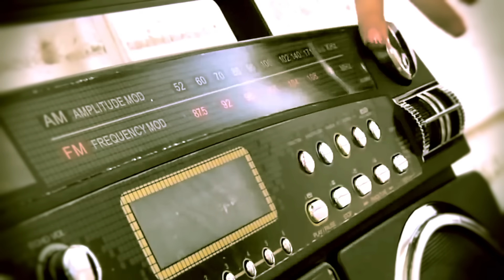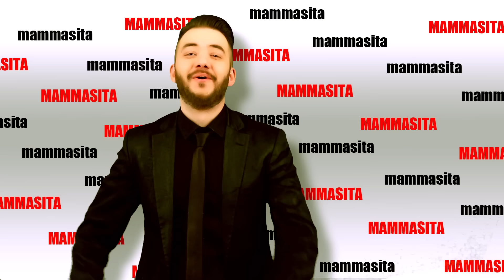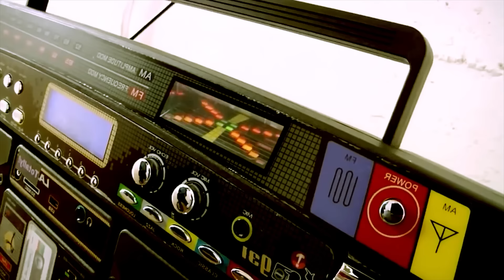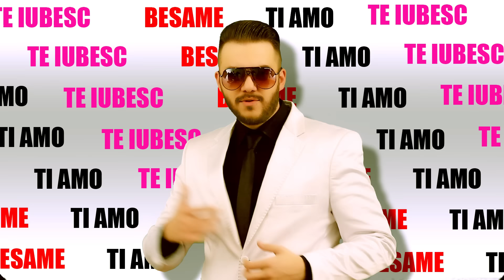Jolly ♛ Phat Beat ♛ Mammasita ☆ (Official video) Reggaeton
Jolly ☆ Phat Beat ☆ Mammasita (Official video) Reggaeton version Zene,Szöveg: Jolly & Phat Beat
Hangmérnök,Hangszerelés,Videotechnika:Szász M Attila
Rendező: Kristóf Katalin
Kiadó: Hungarosound
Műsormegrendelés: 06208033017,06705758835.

Szöveg: Jolly ☆ Phat Beat Mammasita
Mamma mamma sita miamor, mamma mamma sita

Nem akarom azt hogy mást csókolj inkább csak nekem bókolj
halkan  súgom a füledbe vigyázhatnál a szívemre
az éjjelt úgysem alszom át, tudja meg most a nagy világ
minden álmom valóra váltom, hogy szeretlek téged az égbe kiáltom.
Refr: Héj mammasita sinorina raga raga ragaléj
          na gyere add át magad a vágynak érezzem a romantikádat
          Héj mammasita sinorina raga raga raggaléj
Rap:  Jo loko loko az ajánlat vonzó, hola mi amor
           a stílus fekszik a Phat Beatnek tettszik ha jössz felém
            és közben mutatsz valami Sexyt,
           na gyere édes ne legyél kényes legyél a tettes had legyek
           szerelmes, és jöjjön össze végre az az édes kettes
           a tested az életveszélyes!
 Hej mammasita sinorina raga raga raggaléj
 na gyere add át magad a vágynak érezzem a romantikádat (2szer)
Óóóóó ti amo óóó hola hola mi amor óóó ti amo óóó hola miamor

te vagy az ideálom és én alig várom hogy hozzám búj egy franciaágyon, beléd szerettem nem tagadom
én nem az eszemre hanem a szívemre hallgatok.
Rap: Te vagy nekem a jackpot   dobhatod a fickód pakold össze a cuccod ez nem vicc volt,
mamma mammasita úgy ver a szívem, hogy elraboljanak tőlem én azt nagyon kétlem , hiszen régenén ahányat láttam én annyit szeretem
minden utcasarkon tudod az igazit kerestem,akarlak téged de az ideg szétvet, te iubesc, besame ti amo mammasita ugye érted?